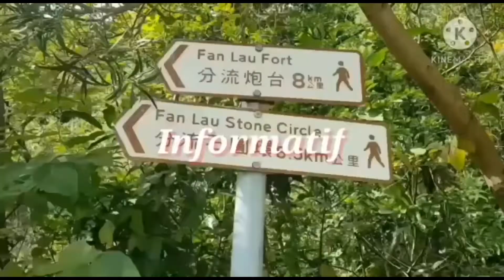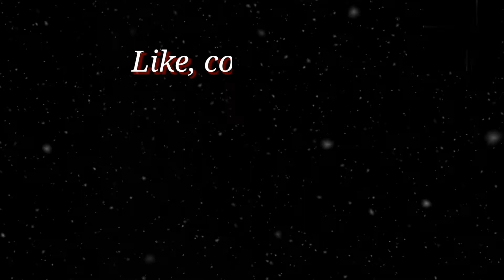SHEK PIK RESERVOIR || LANTAU ISLAND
assalamualaikum wr.wb
hai sobat bolang ku dimana pun berada semoga kalian tetap dalam lindungan Allah swt🙏
exloring kalian Lantau island
dimana ada sebuah danau yang tepatnya di shek pik

rute👉mtr tungcung exit B
       take bus no 11 atau 11 A lalu turun di shek pik police